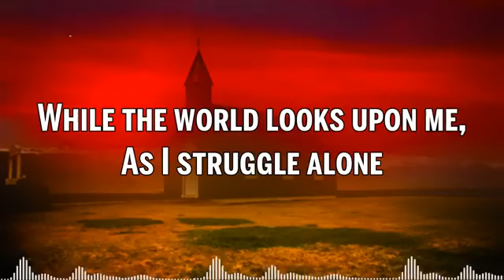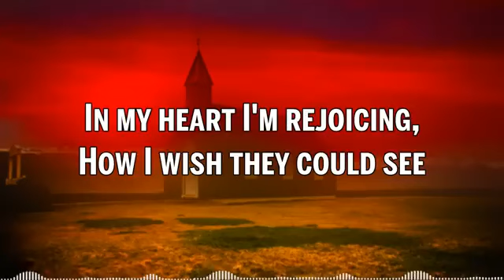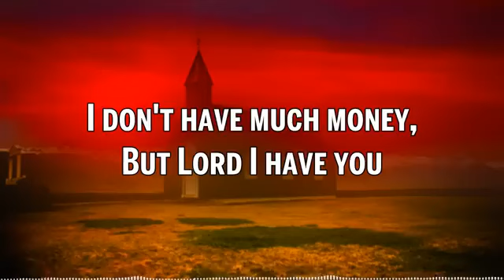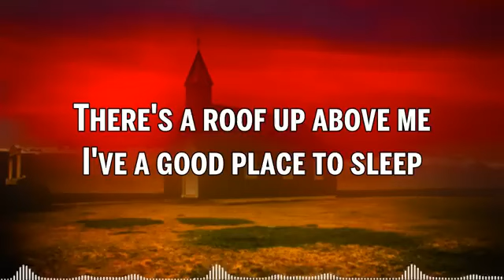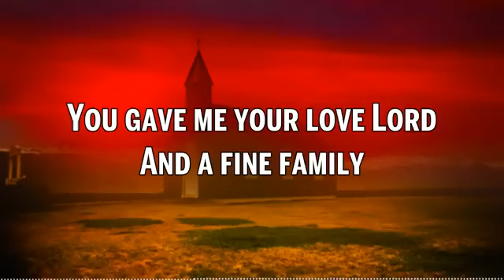Thank You Lord For Your Blessings On Me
beautiful and inspirational gospel